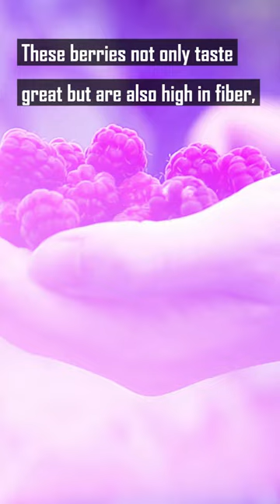5 Amazing Fiber Rich Foods To Boost Health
Are you looking to boost your health and well-being? In this informative video, we'll be sharing the top 5 fiber-rich foods for health" that should be a staple in your diet. Fiber is an essential nutrient that offers a wide range of benefits, from aiding digestion to promoting weight loss and reducing the risk of chronic diseases.

In this video, we'll take a look at these five fiber-rich foods, exploring how to incorporate them into your daily meals. This video is packed with valuable insights to help you make healthier food choices.